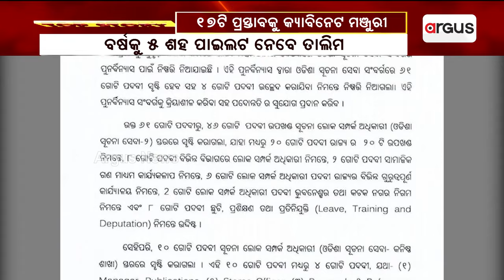ରାଜ୍ୟ କ୍ୟାବିନେଟରେ ୧୭ ଟି ପ୍ରସ୍ତାବକୁ ମଞ୍ଜୁରୀ || State Cabinet Decision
ରାଜ୍ୟ କ୍ୟାବିନେଟରେ ୧୭ ଟି ପ୍ରସ୍ତାବକୁ ମଞ୍ଜୁରୀ। ନୂତନ ଅନୁଦାନ ପ୍ରାପ୍ତ ଶିକ୍ଷକଙ୍କୁ 6 ଲକ୍ଷ ଓ ଅଣ ଶିକ୍ଷକଙ୍କୁ 4 ଲକ୍ଷ ଅବସରକାଳୀନ ସହାୟତା ଘୋଷଣା।